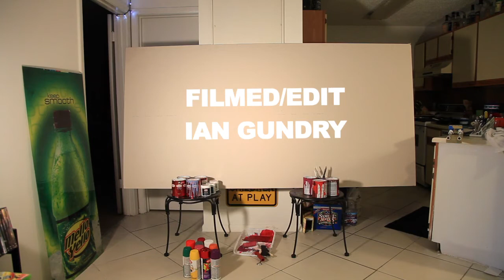Seeps(Bermuda Rhombus)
Music Video from the album "Evil Bdeluria"